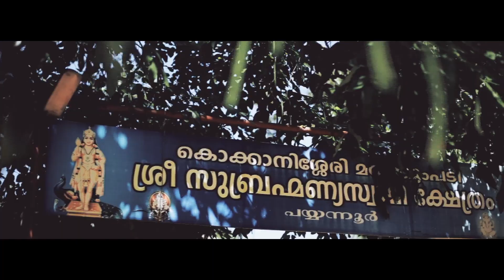Archana & Pradeep Highlights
Whiteline photography
cd tower
Ground Floor
Near BMH
Arayadathupalam
calicut